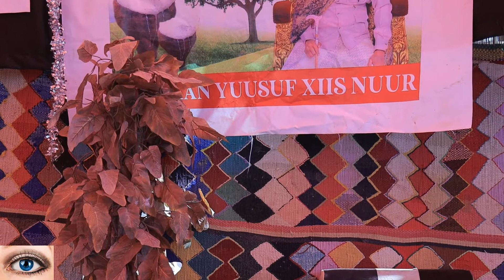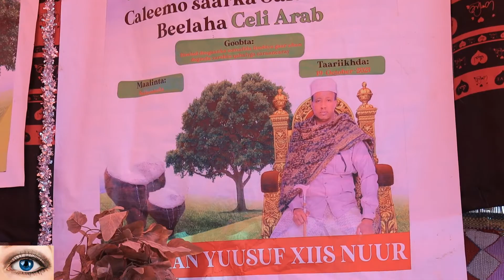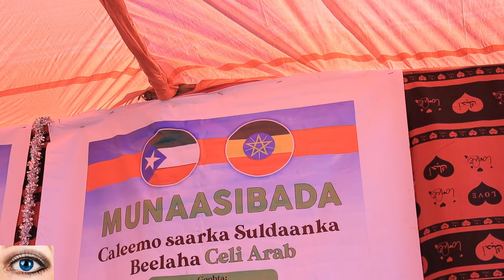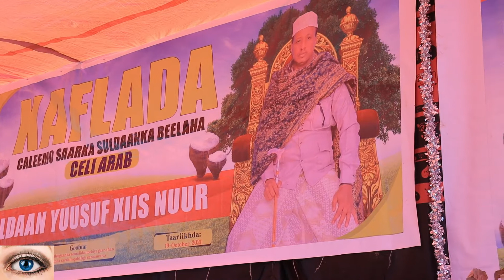Baabullaahi Maftuux Muxuu Ka Yidhi Caanoshubka Suldaanka Beelaha Celi-Arab Suldaan Yuusuf Xiis Nuur